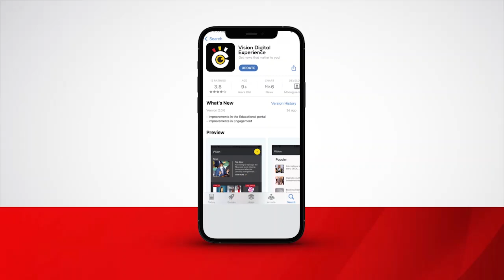Gavt be yawa obuwumbi 7 okuzimba essomero babuliddwa we balizimba